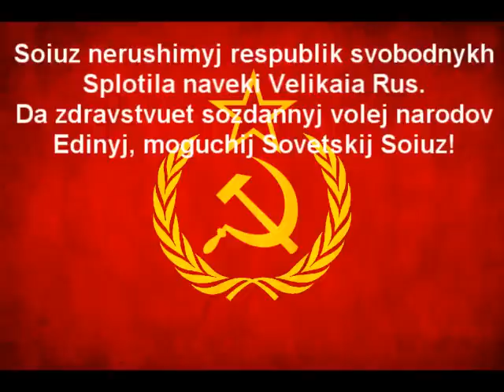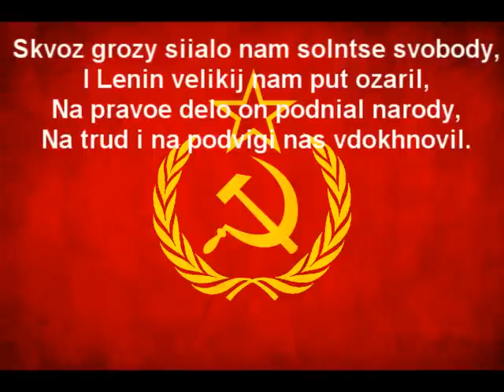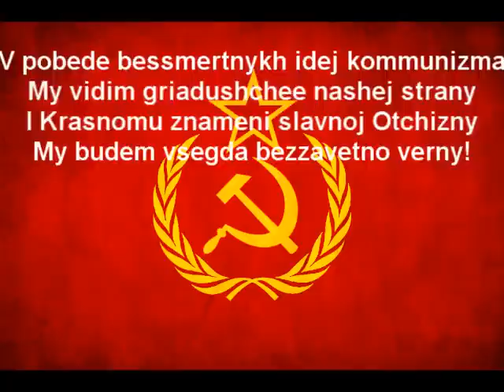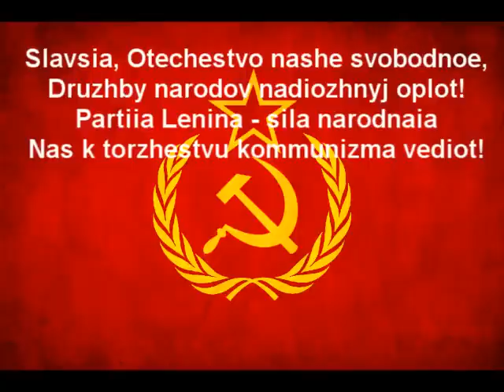Soviet Union Anthem (\w/ lyrics)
English Lyrics:

Unbreakable Union of freeborn Republics,
Great Russia has welded forever to stand.
Created in struggle by will of the people,
United and mighty, our Soviet land!

Sing to the Motherland, home of the free,
Bulwark of peoples in brotherhood strong.
O Party of Lenin, the strength of the people,
To Communism's triumph lead us on!

Through tempests the sunrays of freedom have cheered us,
Along the new path where great Lenin did lead.
To a righteous cause he raised up the peoples,
Inspired them to labour and valourous deed.

In the victory of Communism's immortal ideal,
We see the future of our dear land.
And to her fluttering scarlet banner,
Selflessly true we always shall stand!